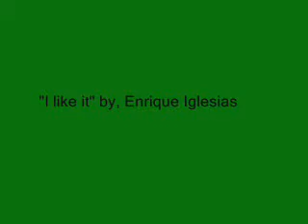Cry Baby "I Like It"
I don't think this is the best vid I've done but anyways enjoy!